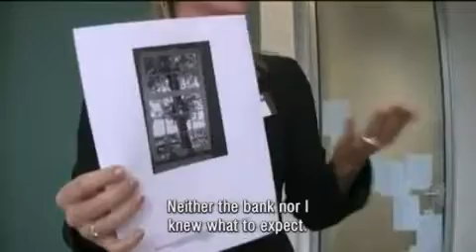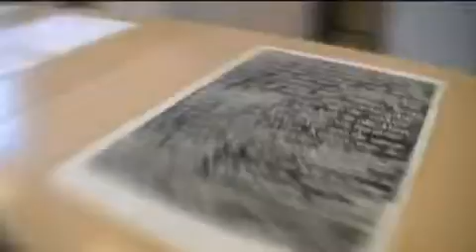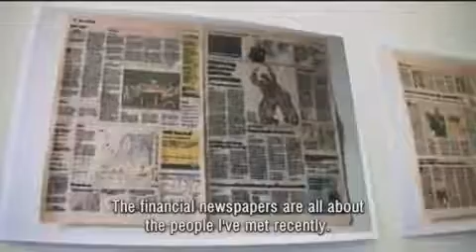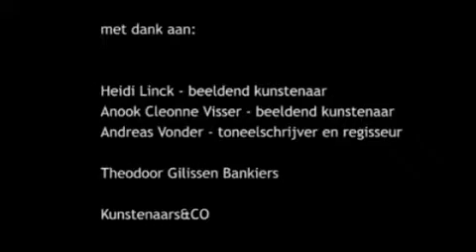Vertrouwen Verbeeld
Kunstenaars in dialoog met de financiële sector. Een project van ArtPartner en Cultuur-Ondernemen. De financiële sector verkeer tin crisis. Vertrouwen is de sector is beschadigd. Hoe kan vertrouwen weer centraal komen te staan en hoe kunnen kunstenaars hieraan bijdragen?